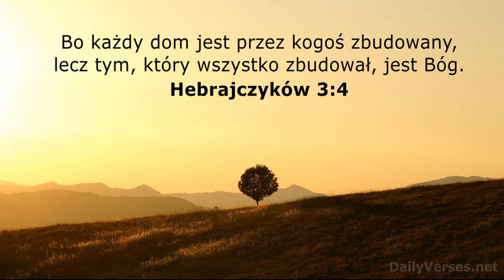Janek Pajor Królu mój, Królu chwały słowa br Karol Hławiczka